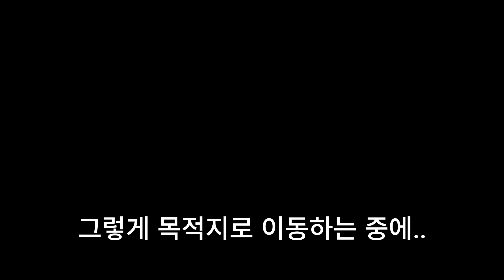Escape from Tarkov PVE - 프라퍼 Search mission(수색 임무)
이번 임무는 프라퍼 Search mission(수색 임무) 입니다.

사용한 무기는 AKS-74U, M700 저격총입니다

방송 공지는 블로그에서 항상 공지하고 있습니다!

라이브 방송은 유튜브에서만 진행하고 있으며 주로 금요일이나 토요일 저녁, 밤에 진행하고 있습니다.